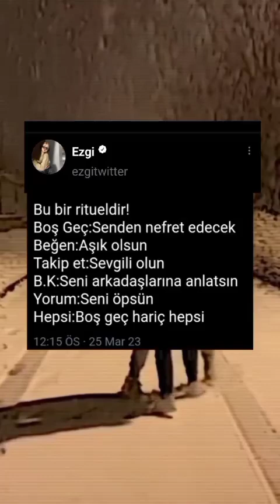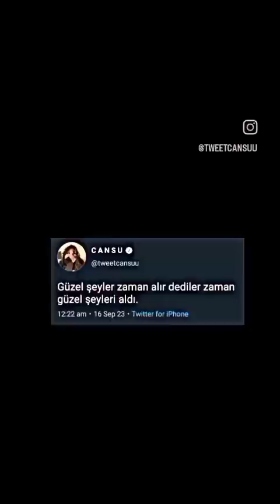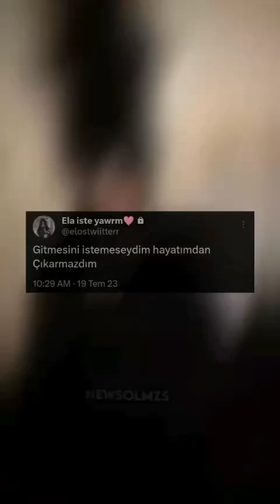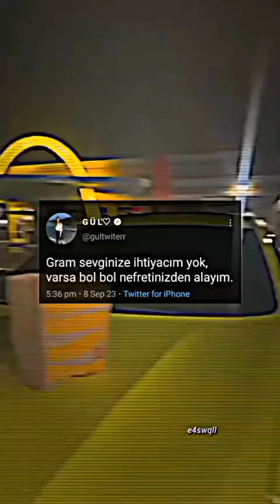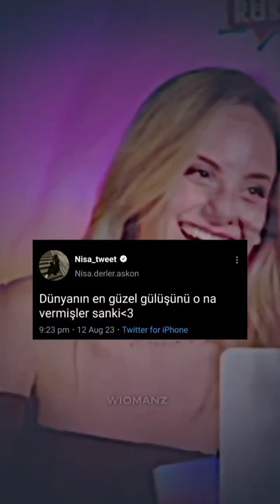Tiktok Twitter akımı #69#keşfetbeniöneçıkar